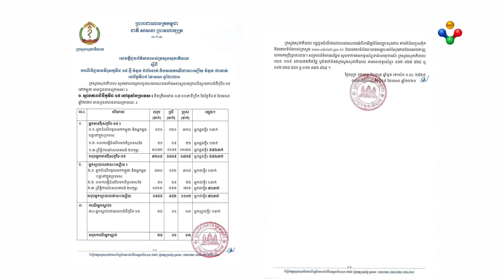[09.04.21] កម្ពុជា មានអ្នកឆ្លងកូវីដ១៩ រហូតដល់ ៥៧៦នាក់ កាលពីថ្ងៃទី៨ ខែមេសាម្សិលមិញ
កម្ពុជា មានអ្នកឆ្លងកូវីដ១៩ រហូតដល់ ៥៧៦នាក់ កាលពីថ្ងៃទី៨ ខែមេសាម្សិលមិញ